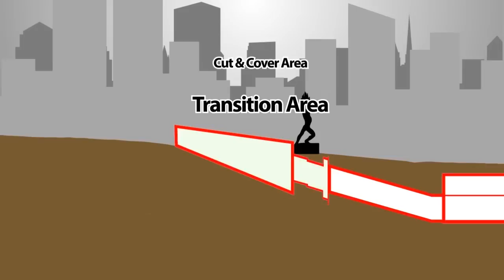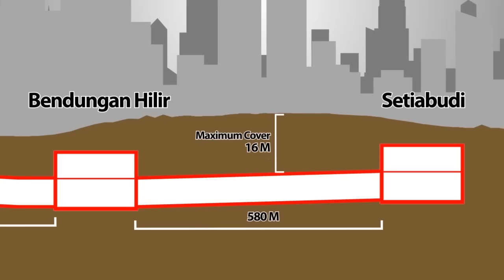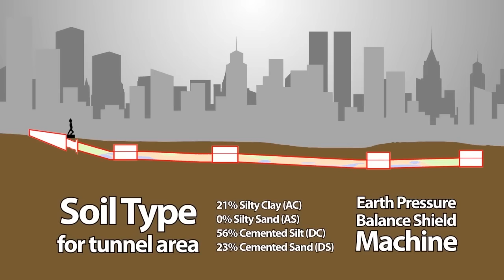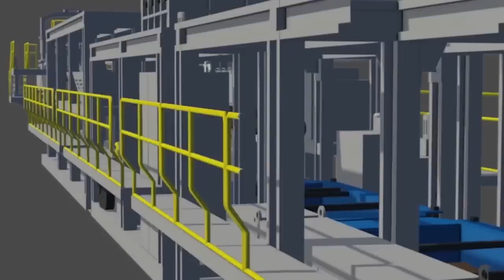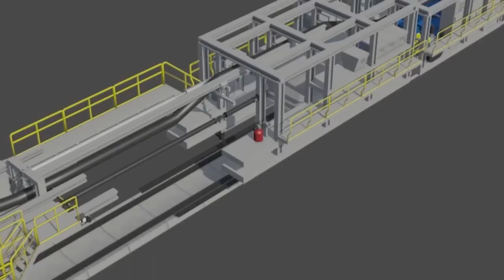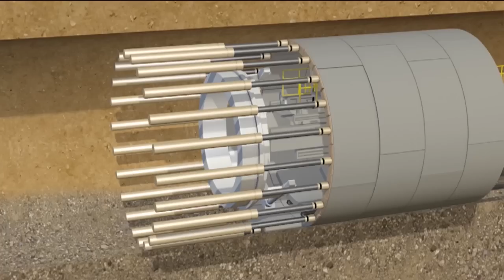Video Animasi Konstruksi Bawah Tanah MRT Jakarta oleh kontraktor SOWJ JV (CP 104 - CP 105)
MRT Jakarta Fase I
Koridor Selatan-Utara: Lebak Bulus-Bundaran HI
Panjang Lintasan: ± 16 km
Jumlah Stasiun: 13 stasiun (7 stasiun layang, 6 stasiun bawah tanah)
Target Beroperasi: 2018

Stasiun layang (elevated):
Lebak Bulus - Fatmawati - Cipete - Haji Nawi - Blok A - Blok M - Sisingamangaraja

Stasiun bawah tanah (underground):
Senayan - Istora - Bendungan Hilir - Setiabudi - Dukuh Atas - Bundaran HI
Copyright Shimizu-Obayashi-Wijaya Karya-Jaya Konstruksi (SOWJ) Joint Venture.

Catatan:
Harga tiket yang tertera di dalam video merupakan ilustrasi semata.
Penentuan harga tiket merupakan kebijakan Pemerintah Provinsi DKI Jakarta dan akan ditetapkan 3 bulan sebelum MRT beroperasi.